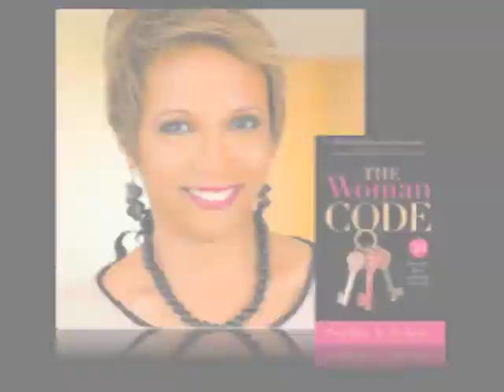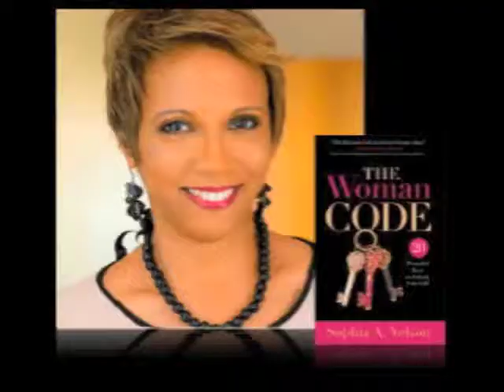Age Gracefully With This Code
If you want to age gracefully and value yourself as a woman, Sophia Nelson has some answers for you in The Woman Code.  Her new book can help inspire you to be more and believe more in the life God has for you as a woman AND a mom.  More at Iamsophianelson.com and channelmom.com